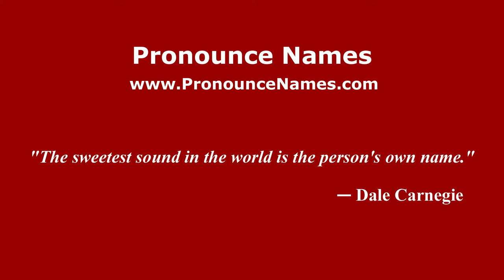How to pronounce Simon Peter Poh Hoon Seng in Malaysia (Malay)? - Pronounce Names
How do you pronounce Simon Peter Poh Hoon Seng in Malaysia? For more information about Simon Peter Poh Hoon Seng, such as gender, origin, etc.,

This channel belongs to PronounceNames.com a website dedicated to helping people pronounce names correctly.